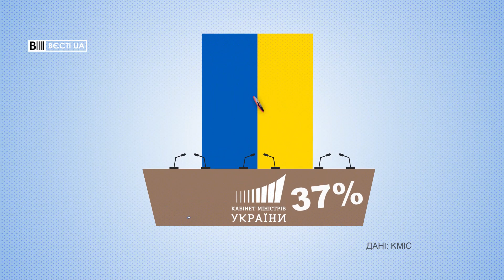На скільки впав рейтинг Зеленського й Гончарука, Цифра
Високий рейтинг довіри до Верховної Ради насамперед зумовлений новими обличчями під куполом. Але судимості, інтимні скандали, виключення із монобільшості не минули дарма. І звісно, як це завжди буває, той хто при владі, незалежно від дій чи бездіяння – втрачатиме позиції. Такі політичні реалії у всьому світі.